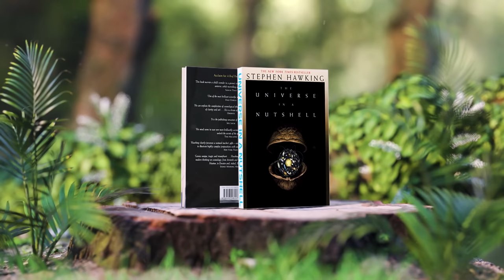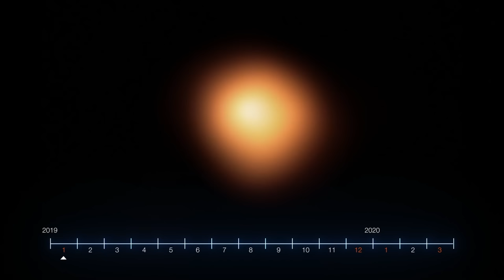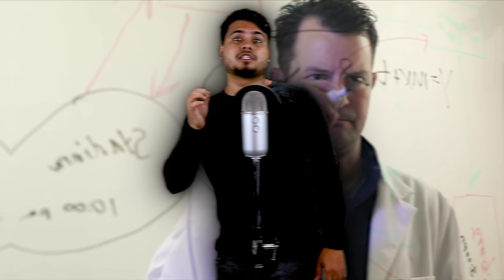SHOCKING! Scientists Found Something Mysterious About Betelgeuse | क्या हो रहा है Betelgeuse के साथ?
Hey guys, Betelgeuse is a red supergiant of spectral type M1-2 and one of the largest stars visible to the naked eye. It is usually the tenth-brightest star in the night sky and, after Rigel, the second-brightest in the constellation of Orion. Last year you guys show that many of the scientists were claiming that Betelgeuse is going to Supernova in 2022 or sooner. These claims were made by the dimming of the star it was continuously goes dimming and scientists thought that the time is near but recently they found something strange is going on with Betelgeuse. That made the dimming phenomena of this Star. But what was it? Let's find out in today's video.